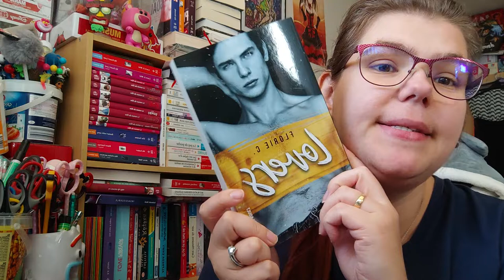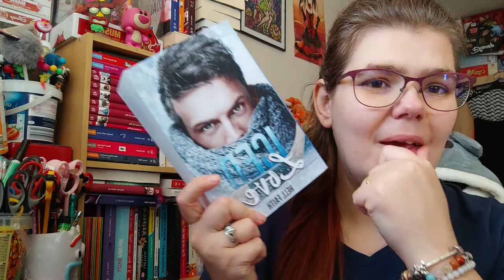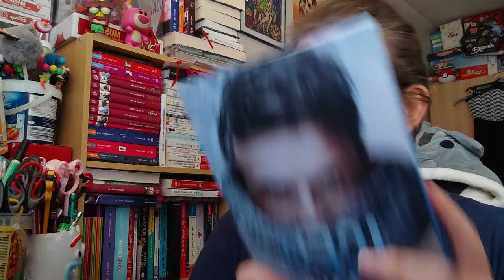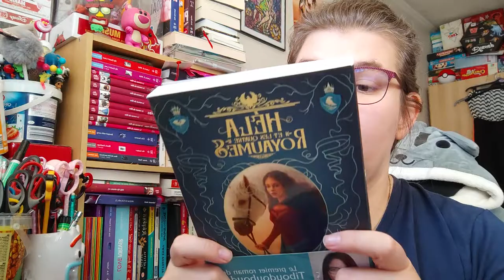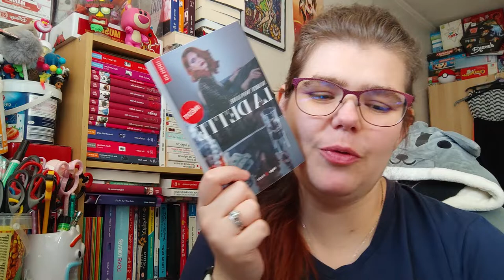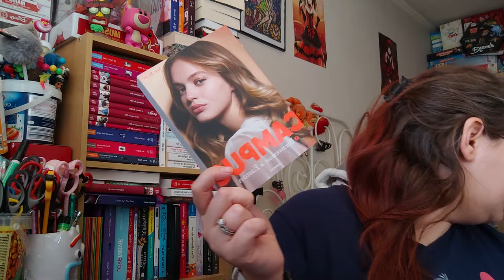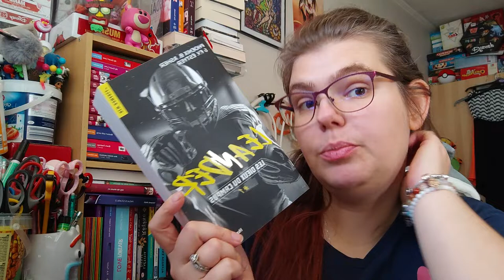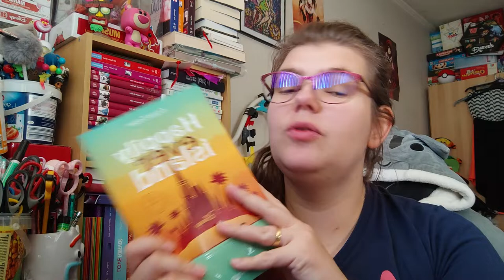Mes achat du mois octobre 2022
Holà il est l'heure tant attendue . Mes achat du mois octobre 2022.
Mon compte:

bebeclochette10

Clochette Arizona

Livraddict :
bebe clochette

ma wishliste:

Vinted :
clochette6715